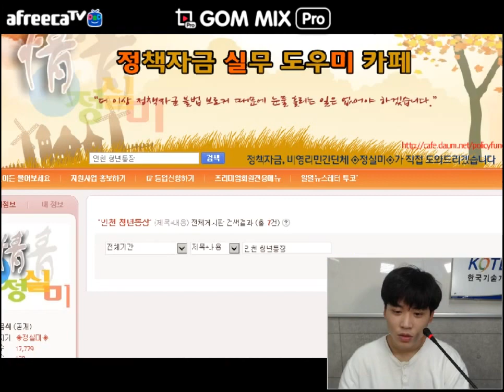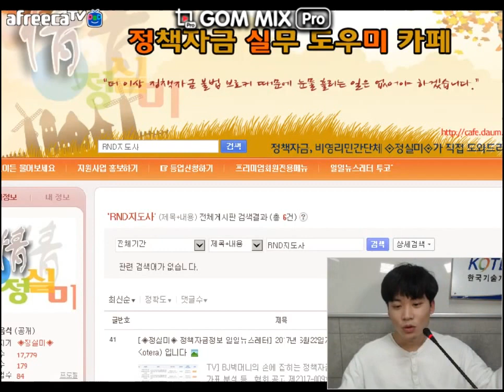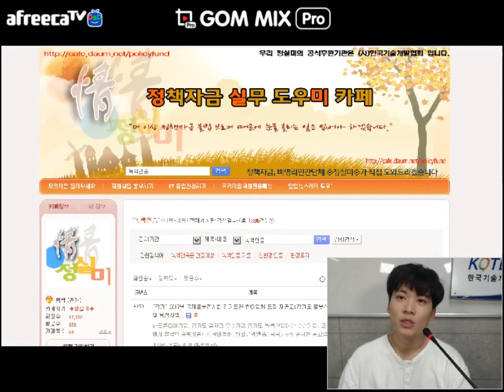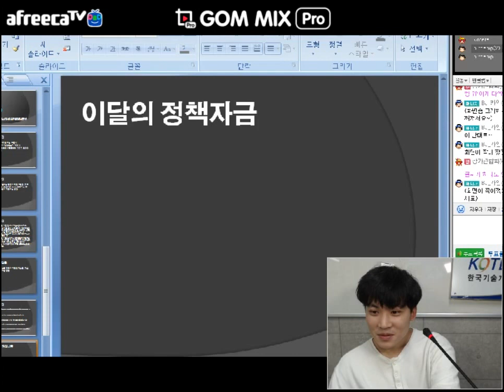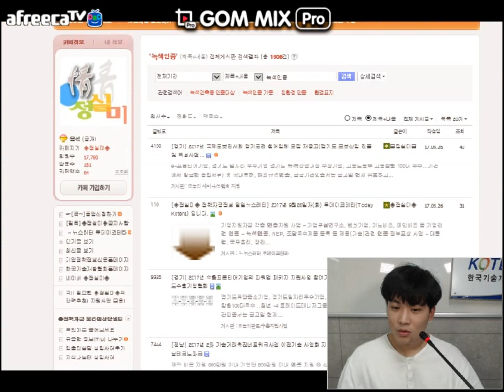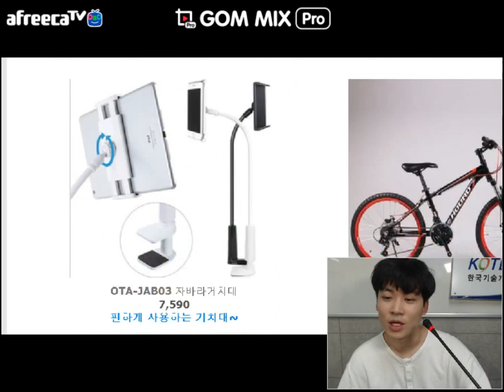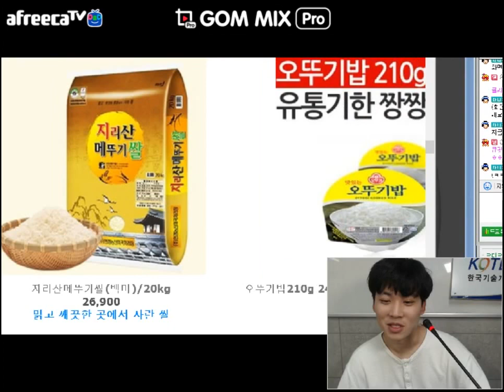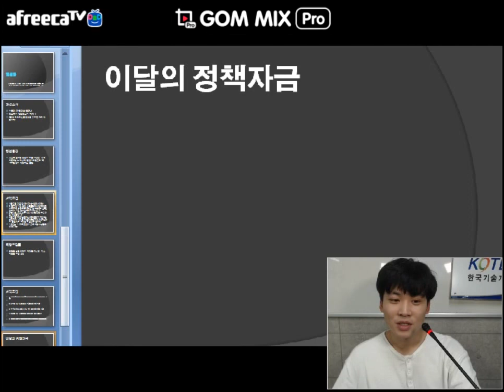[KOTERA TV] BJ카인의 이달의 정책자금 (170927)